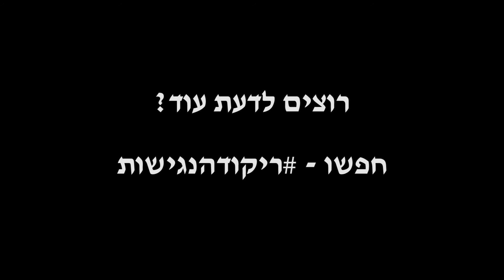ZVIKA BRAND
Zvika Brand שמע על הקמפיין למען נוער עם שיתוק מוחין
רקדנו יחד את הריקוד באולפן של 69
צביקה רוצה לרקוד עם החברים סמיון ודניס! בקרוב!
חפשו

רוצים להבין מה הקטע?
תרקדו ותבינו!